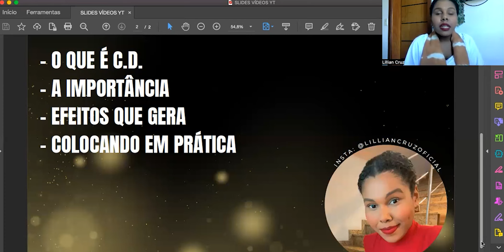Vestibulinho ETEC 2024 - A importância do conteúdo direcionado para passar na ETEC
🏆Estude com estratégia apenas 1 hora e meia por dia e conquiste sua vaga na ETEC em 30 dias.

📚Baixe a Checklist com os 57 assuntos que você precisa estudar para passar na Etec: